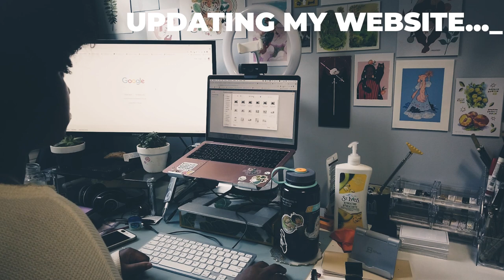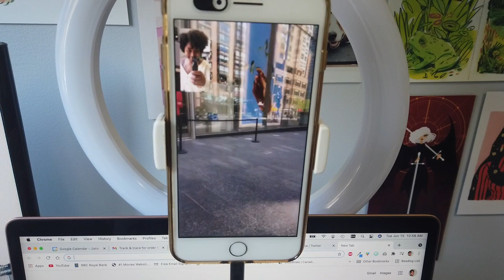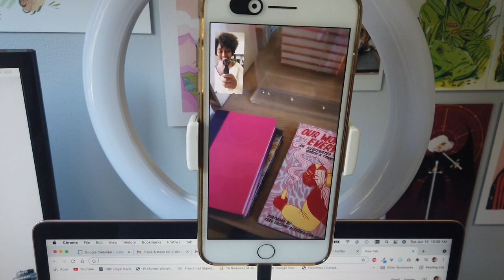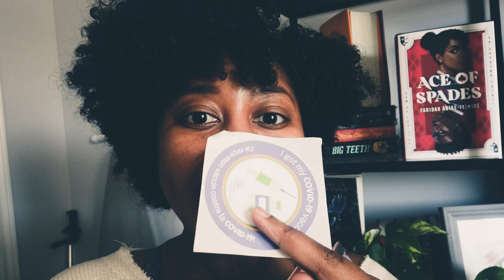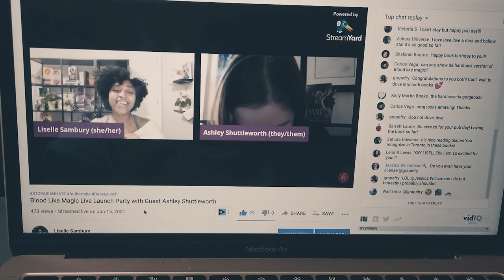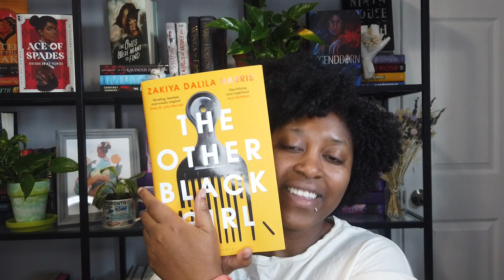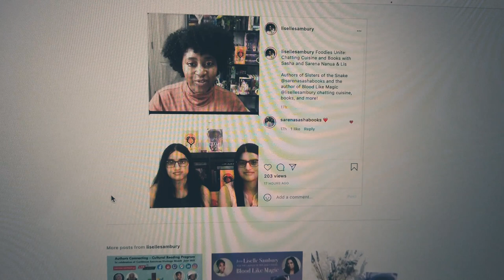Writing Vlog: Debut Week! Events, Cake, and More [CC]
Follow me along on the release week for Blood Like Magic where I celebrate my debut that has been in the making since 2017! I also have three different projects that I end up having to juggle in meantime.

🎶 MUSIC CREDITS